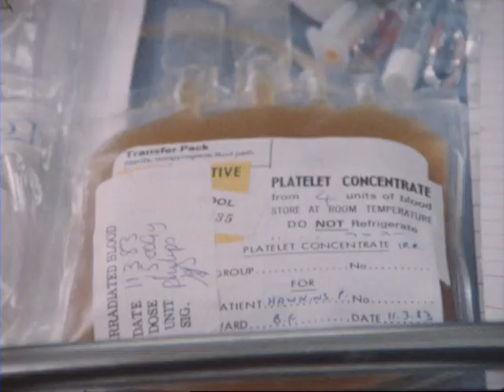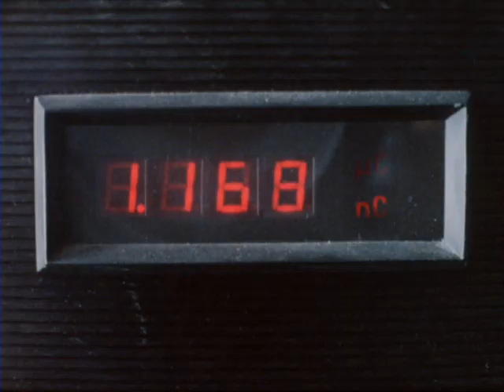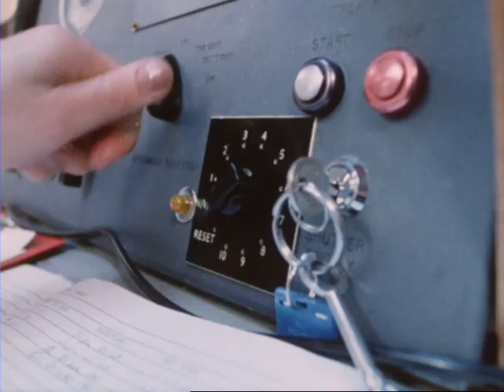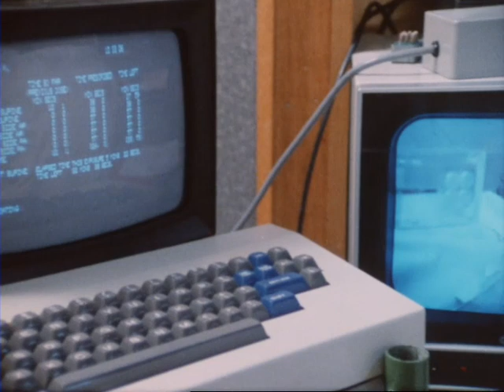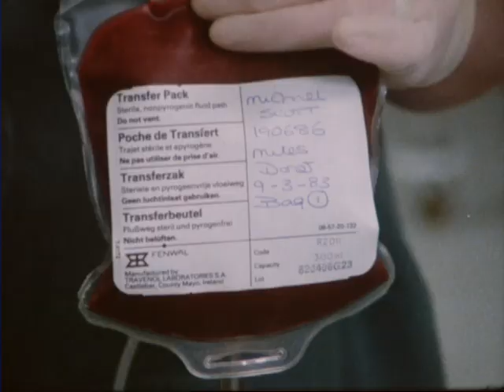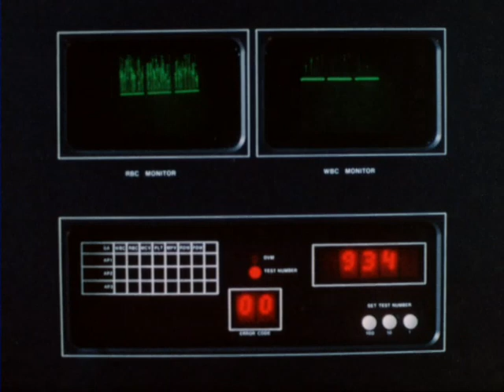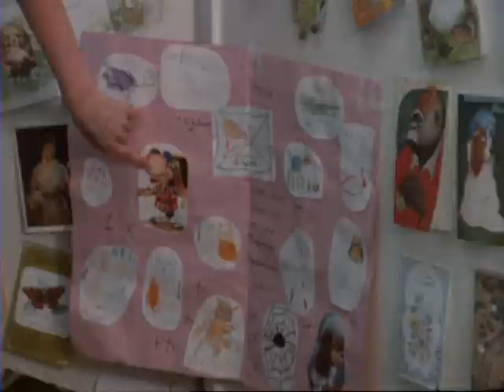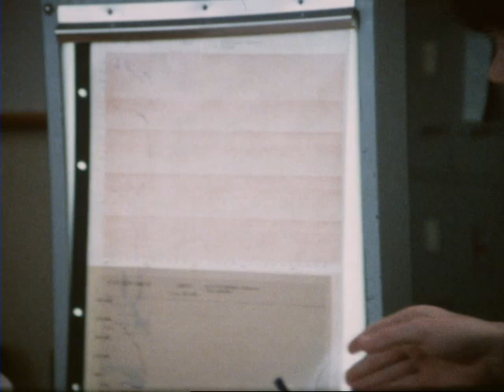Towards a better life: The fight against leukaemia (1985)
A film about the development of bone marrow transplants to treat leukaemia and how medical teams work to treat the disease. Filmed at the Royal Marsden Hospital, it features a young girl who was successfully treated for the disease and some patients who were then undergoing treatment. This video was made from material preserved by the BFI National Archive.